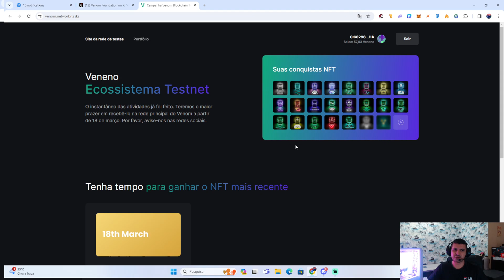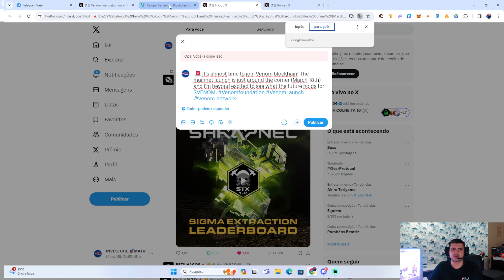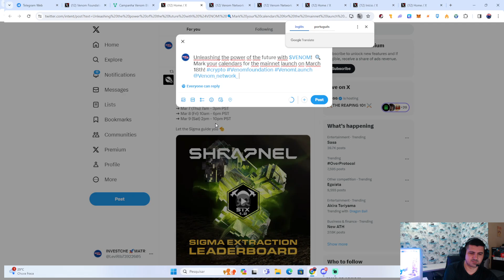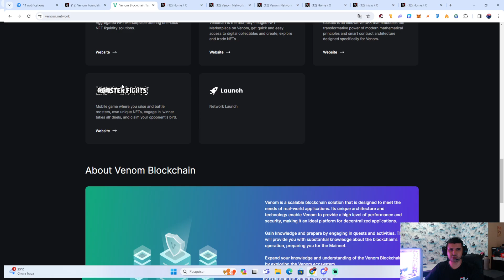VENOM ULTIMO NFT DA TEST NET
O instantâneo das atividades foi feito
Venom está pronto para lançamento
em 18 de março

O blockchain Venom é a camada zero do desenvolvimento de blockchain: uma arquitetura infinitamente escalável na qual qualquer entidade pode construir uma cadeia de trabalho personalizada e descentralizada. O blockchain Venom é o produto da Venom Foundation, regulado pelo ADGM.